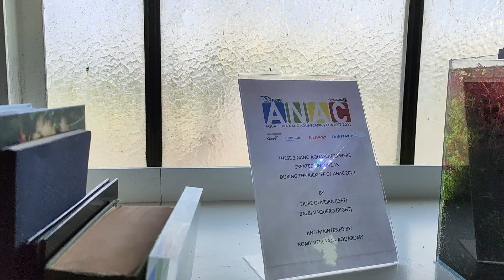Mini escapada a Esther's Garden💚// Resumen😊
Bueno bueno casi 6 meses sin pisar la galería🤦🏻‍♀️🤦🏻‍♀️😵‍💫

Esta vez no ha sido mucho tiempo allí, pero si lo suficiente para hacer algunos retoques, así que aquí tenéis un resumen muy resumido😅😜

Y como siempre espero que os guste😋☺️♥️

Mi unica intención es que  paseis un ratito entretenido♡♡♡

▼ ENCUENTRAME TAMBIEN AQUI ▼